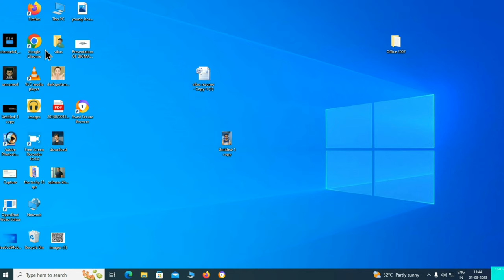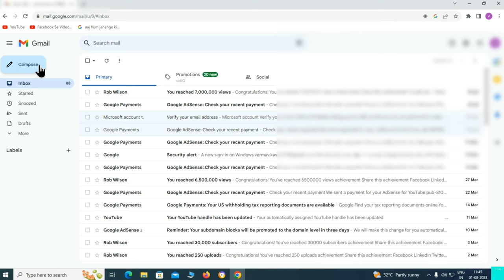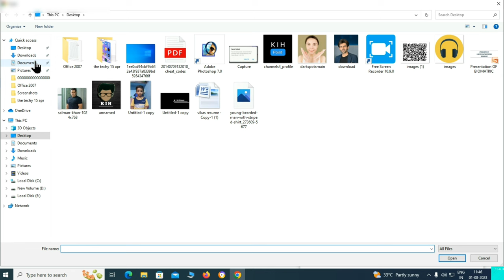Computer Se Mail Send Kaise Kare | Computer Se Mail Kaise Karte Hai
Aaj Hum Janenenge Ki Computer Se Mail Send Kaise Kare